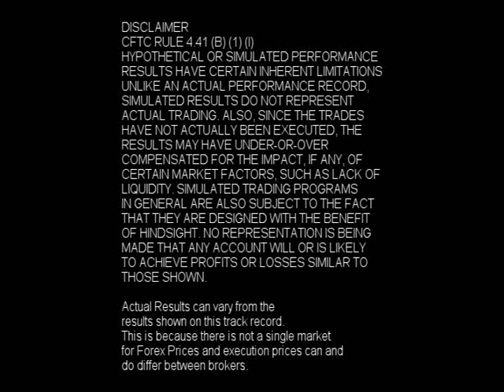Forex Stock Trading - TheInsiderCode.com Mac X pt.15b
- Forex Stock Trading - pt.15b with Forex Expert Mac X of The Insider Code.